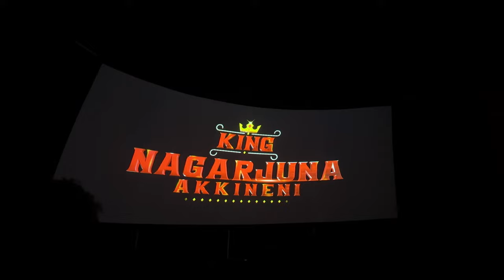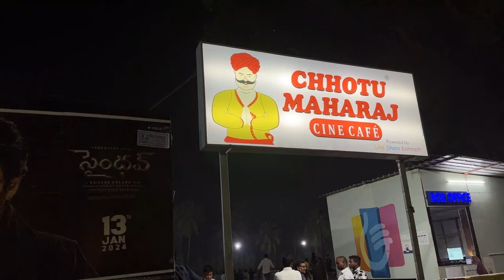Smallest Theatre in Visakhapatnam | Naa Saami Ranga OTT Review | Chhotu Maharaj Igloo Cine Cafe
My mom and I decided to watch “Na Saami Ranga” and to make the experience a little more interesting (because the movie wasn’t) we went to the Chhotu Maharaj Cinecafe in Thagarapuvalasa. This Igloo style theatre is small, unique and was a total different experience. I can’t emphasize on how small the screen was, it was like a one time experience that we both enjoyed.

So how did you like our mother - son date. Whom do you plan to go here with? Comment 👇

Surprisingly this kind of theatre is available in few other places as well, all over India. We went to the one in Vizag

Now that the movie is out in OTT, We recommend you to check the full review of the movie on our channel, before you plan to see the movie on Disney+ Hotstar 😬

UPI: dhanraj7716@oksbi